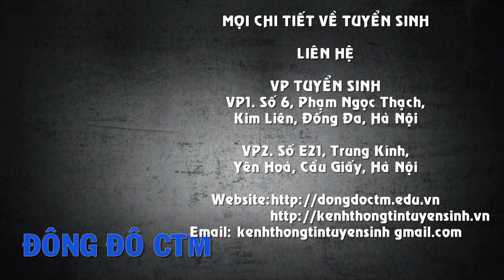Lễ trao bằng Tốt nghiệp đợt 2 năm 2014 - Trường Trung cấp Công nghệ và Quản trị Đông Đô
► Hình ảnh lễ Tốt nghiệp đợt 2 năm 2014 trường Trung cấp Công nghệ và Quản trị Đông Đô